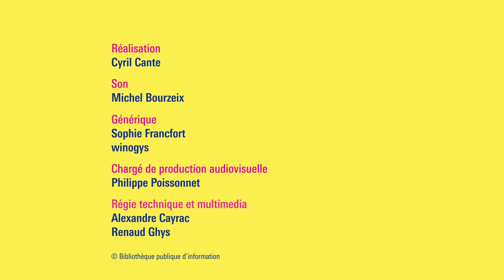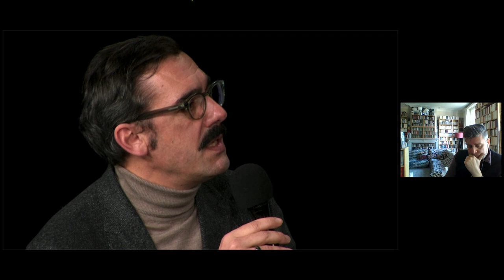Festival Effractions : Bande dessinée et documentaire : le réel en images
Leïla Slimani,  David Vandermeulen et Pierre Coutelle échangent sur la façon dont le regard de l’écrivain, du dessinateur, du journaliste coexistent et participent à l’élucidation du réel

Une rencontre réalisée dans le cadre du festival Effractions organisé par la BPI (Bibliothèque pubique d'information) du centre Pompidou

Rencontre animée par Sonia Déchamps